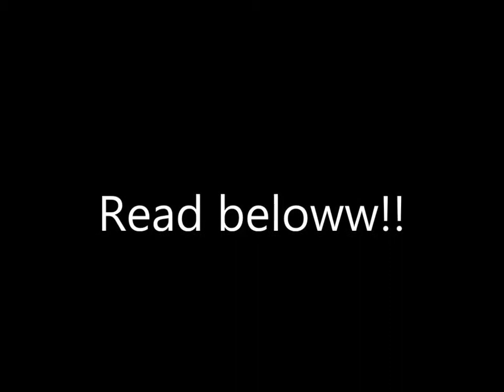Unreal Tournament 99 Botpack220 alpha - DOWNLOAD IT HERE!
Note that this is the uncompiled version. To get it running, you'll have to compile it yourself and have a copy of Unreal 1 version 220 to run it in. However, I feel that the uncompiled version is much more interesting because of things like the unused HUD textures and voice clips for women characters that don't appear in the final version at all.